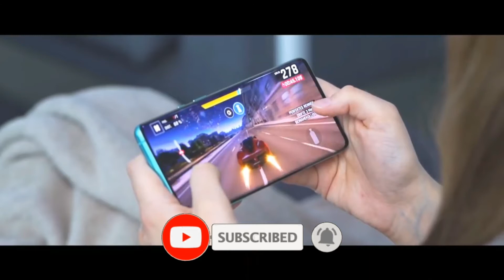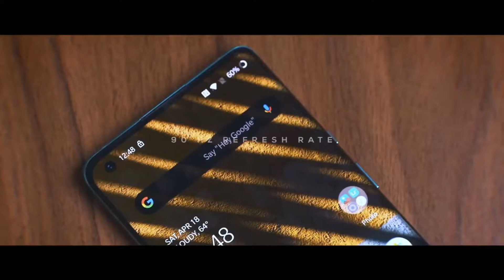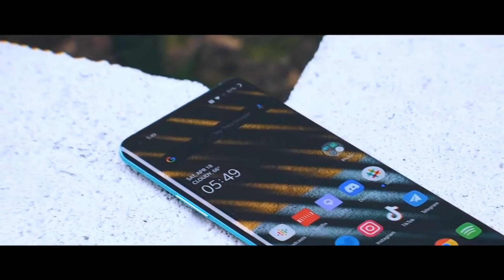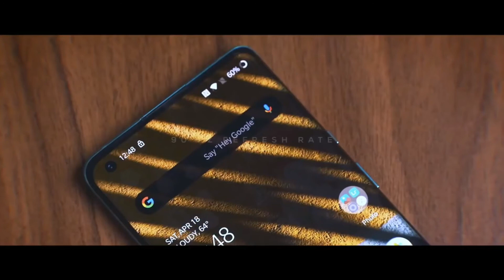Xiaomi's Mi A4 - 5G, Everything You Need to Know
It will be come with snapdragon 765g  cheapset and quad   rear camera ka setup. so friends if  you waiting for buying a smartphone. So this video is for you. You shoud watch this till end.

Xiaomi Redmi 10X: 5G, Price, Spec, Release in India | Everything You Need to Know Xiaomi Redmi 10X